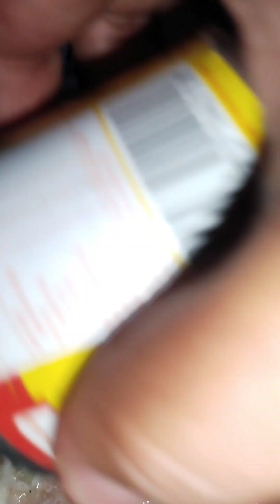How to cook sopas na masarap